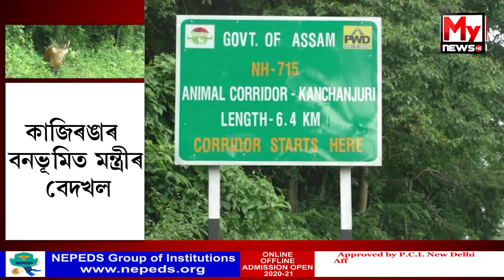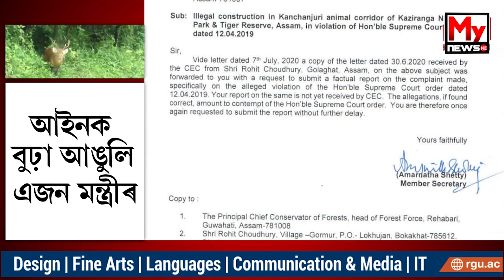'ভেলেঙী'ৰ মাটি দখল কৰি প্ৰতিপত্তি দেখুওৱা কোন এইজন মন্ত্ৰী?